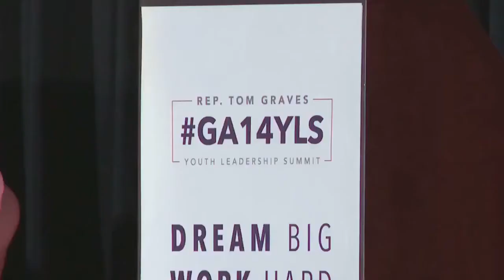GA14YLS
Congressman Tom Graves' 2019 Youth Leadership Summit